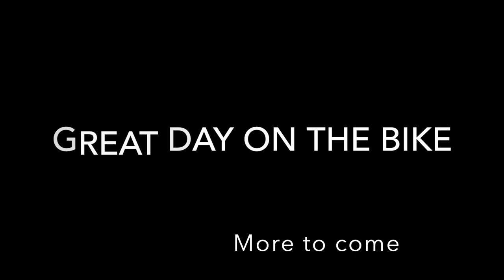Round Top Part 1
Met up with an awesome group of guys that gave me a great tour of the Round Top trails.